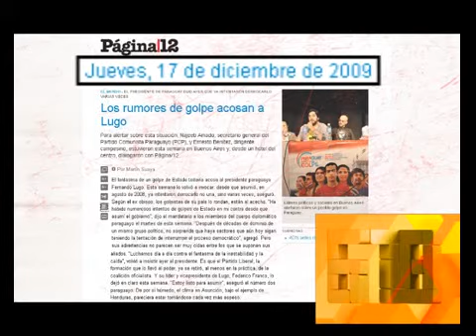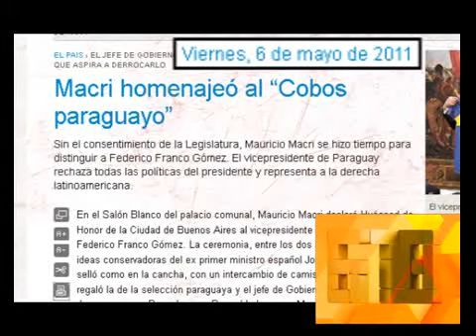678 - GOLPE INSTITUCIONAL CONTRA LUGO EN PARAGUAY 25-06-12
678 - INFORME: GOLPE INSTITUCIONAL CONTRA LUGO EN PARAGUAY 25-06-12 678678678